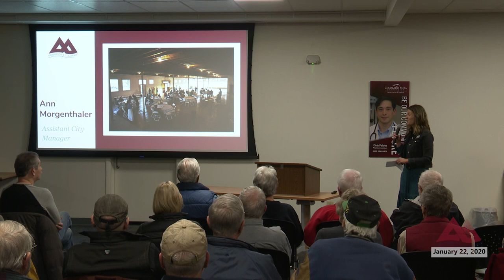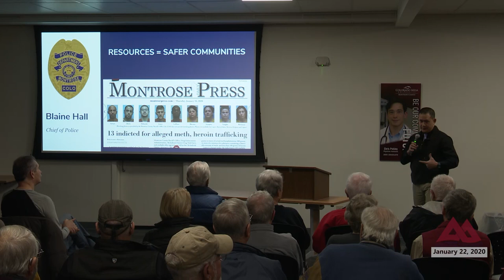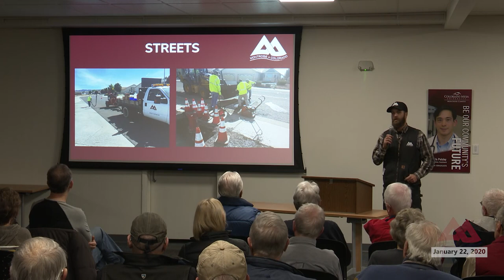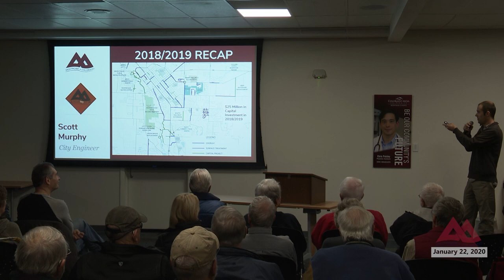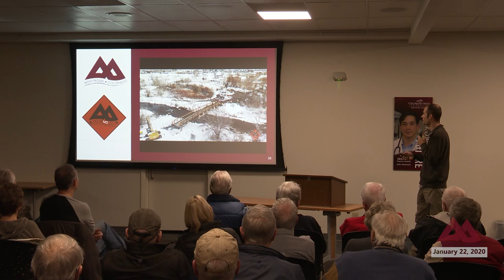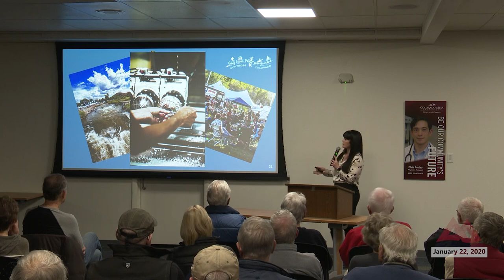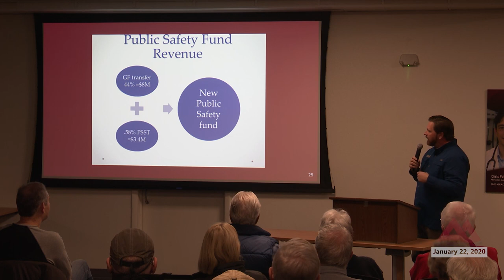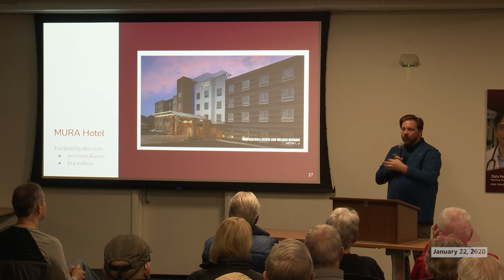The Forum: Wednesday January 22, 2020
Officials with the City of Montrose, including City Manager Bill Bell, Assistant City Manager Ann Morgenthaler, Montrose Police Chief Blaine Hall, Public Works Manager Jim Scheid, City Engineer Scott Murphy and Director of Business Innovation and Tourism Chelsea Rosty speak about the city's operations, highlights from 2019, visions and goals for 2020 and new additions to the city at The Forum Montrose Wednesday, January 22, 2020.